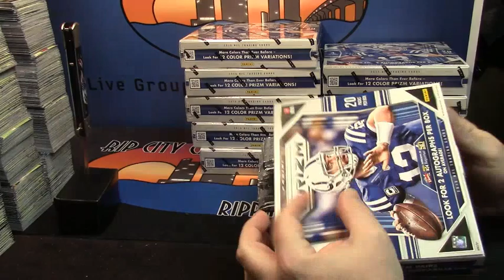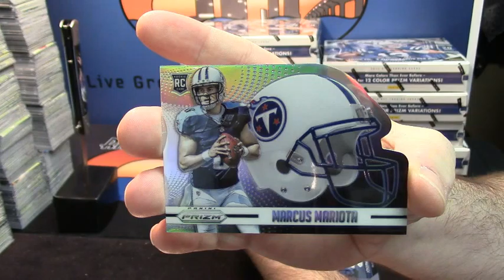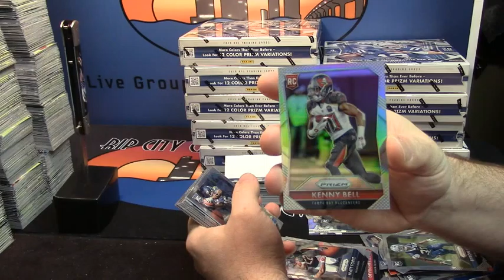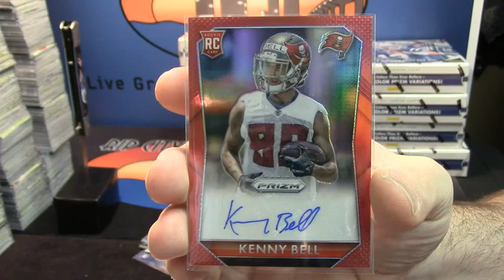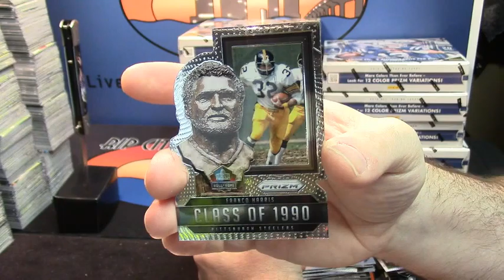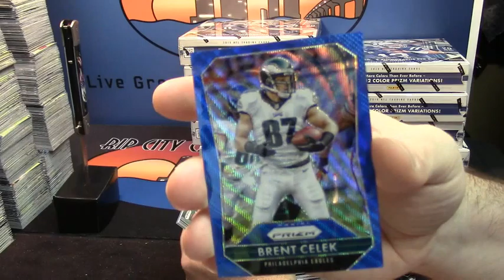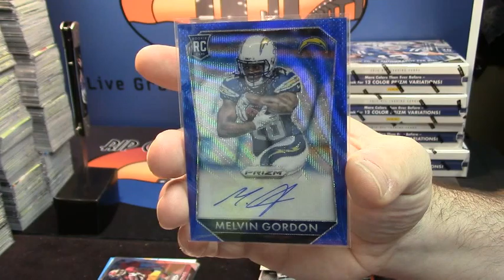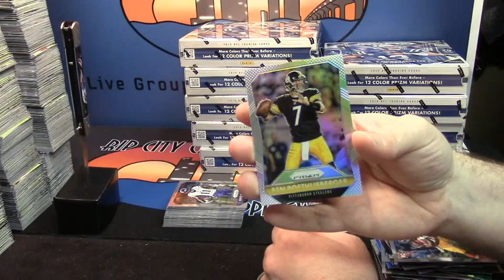2015 Prizm hobby motorboat